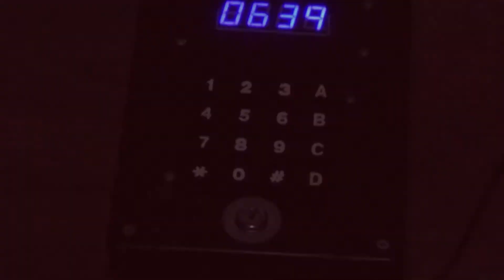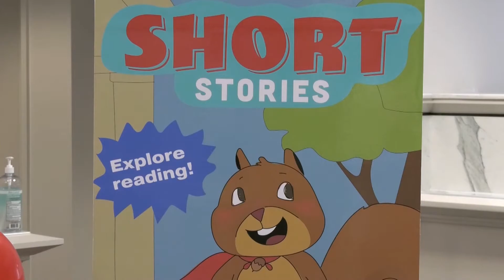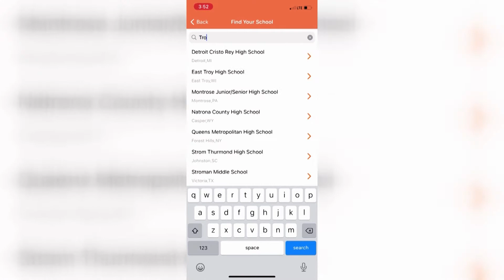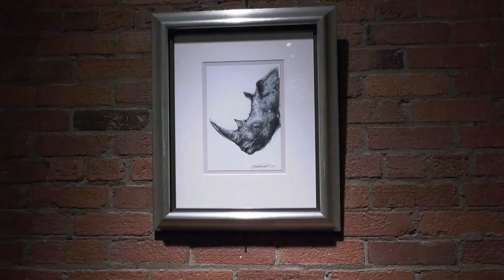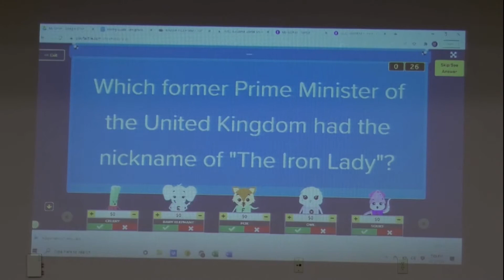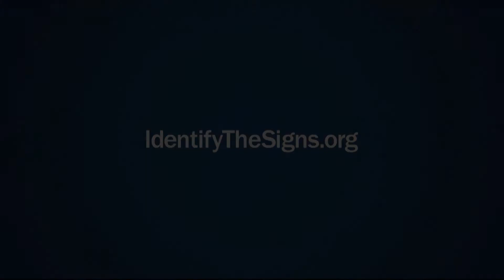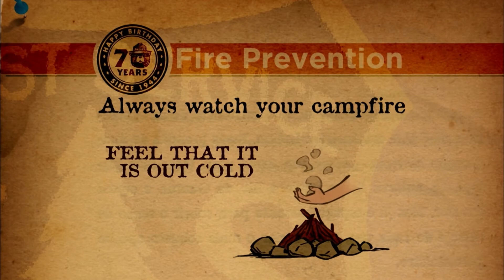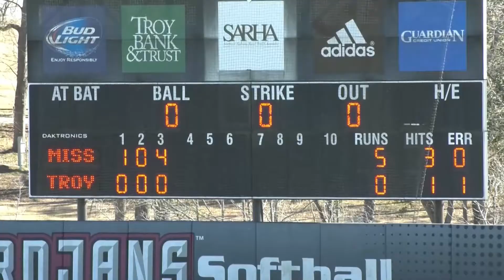TROY TrojanVision The Week that Was for the week of February 25, 2022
TROY TrojanVision’s The Week That Was is TROY’s 30-minute news program covering what happened at Troy University this week.  Stories are produced by our broadcast journalism students, focusing on Troy University, community news, and sports.